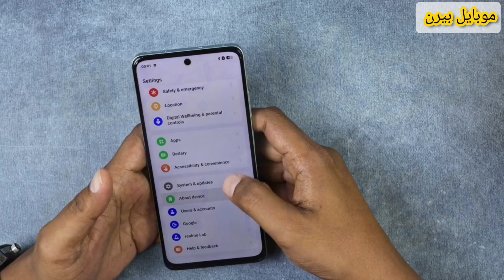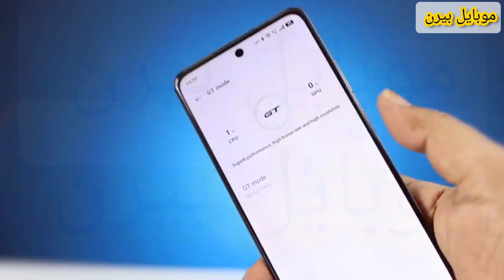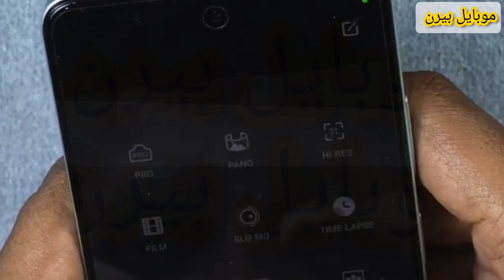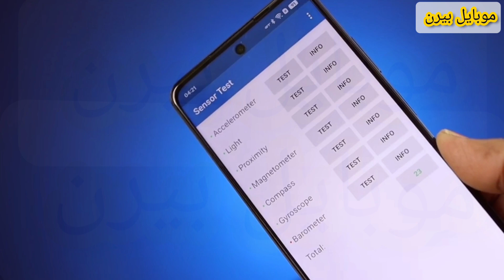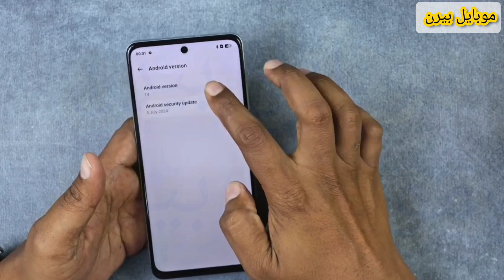مراجعة شاملة لموبايل Realme 13 وهل يستحق الشراء؟" ريلمى 13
عيوب ومميزات realme 13 سعر ومواصفات  ريلمى 13

Realme 13
مواصفات Realme 13
سعر Realme 13
مراجعة Realme 13
كاميرا Realme 13
بطارية Realme 13
أداء Realme 13
شاشة Realme 13
تصميم Realme 13
مميزات Realme 13
عيوب Realme 13
مقارنة Realme 13
Realme 13 vs
تجربة الألعاب على Realme 13
نصائح Realme 13

Realme 13 مواصفات
سعر Realme 13
مراجعة Realme 13
تصميم Realme 13
أداء Realme 13
كاميرا Realme 13
بطارية Realme 13
شاشة Realme 13
Realme 13 الجديد
Realme 13 مقارنة
Realme 13 مقابل

مواصفات ريلمي 13
مراجعة ريلمي 13
سعر ريلمي 13
أداء ريلمي 13
كاميرا ريلمي 13
مميزات ريلمي 13
بطارية ريلمي 13
تصميم ريلمي 13
عيوب ريلمي 13
فتح صندوق ريلمي 13
تجربة ريلمي 13
أداء الألعاب على ريلمي 13
مقارنة ريلمي 13
جودة تصوير ريلمي 13
شاشة ريلمي 13
تحمل ريلمي 13
ذاكرة ريلمي 13
تقييم ريلمي 13
أفضل هاتف اقتصادي ريلمي 13
قيمة ريلمي 13 مقابل السعر

موبايل ريلمي 13
مواصفات الريلمي 13
سعر الريلمي 13
ريلمي 13 الجديد
ريلمي 13 جامد
ريلمي 13 حلو
ريلمي 13 خرافي
ريلمي 13 ولا اروع

مواصفات Realme 13
مراجعة Realme 13
سعر Realme 13
أداء Realme 13
كاميرا Realme 13
مميزات Realme 13
بطارية Realme 13
تصميم Realme 13
عيوب Realme 13
فتح صندوق Realme 13
تجربة Realme 13
أداء الألعاب على Realme 13
مقارنة Realme 13
جودة تصوير Realme 13
شاشة Realme 13
تحمل Realme 13
ذاكرة Realme 13
تقييم Realme 13
أفضل هاتف اقتصادي Realme 13
قيمة Realme 13 مقابل السعر

موبايل ريلمي 13
مواصفات الريلمي 13
سعر الريلمي 13 في مصر
ريلمي 13 الجديد
ريلمي 13 جامد
ريلمي 13 حلو
ريلمي 13 خرافي
Realme 13 مواصفات
سعر Realme 13 في مصر
مراجعة Realme 13 بالتفصيل
تصميم Realme 13 الجديد
أداء Realme 13 في الألعاب
كاميرا Realme 13 للاحتراف
بطارية Realme 13 تدوم طويلاً
شاشة Realme 13 عالية الدقة
Realme 13 مقابل المنافسين